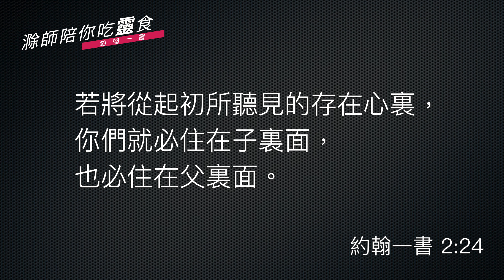20200616 滁師陪你吃靈食｜約翰壹書｜第 12 集｜怎麼看基督？｜台北懷恩堂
黃冠智牧師：

弟兄姐妹平安！

要對天父上帝要有正確的認識

今天我們繼續講《約翰壹書》。《約翰壹書》的主題是「與天父相交」。要與天父相交，其實很重要的， 就是我們對天父上帝要有正確的認識。我們怎麼認識天父上帝呢？就是藉著耶穌基督。在《約翰福音》1:18那邊說：

從來沒有人看見上帝，只有在父懷裡的獨生子將祂表明出來。

所以，對我們來說，我們要認識天父上帝的方法，就是藉著耶穌基督。而我們說認識耶穌基督，其實這個「認識」就是一種關係，上帝非常注重我們與祂的關係。耶穌在最後服事的時候，祂帶領著門徒到了一個地方，叫做該撒利亞腓立比，耶穌在那個地方問門徒說： (馬太福音 16:13b~14)

「人說我─人子是誰？」他們說：「有人說是施洗的約翰；有人說是以利亞；又有人說是耶利米或是先知裡的一位。」

總而言之，就是舊約的先知。如果人這樣認為耶穌是一位先知，其實是已經很尊敬耶穌了，因為以色列人對先知是非常尊敬。不過這些答案，都不正確，這些人對耶穌的認識都不正確。

耶穌是基督、是永生神的兒子

耶穌後來再問祂的門徒說：「你們說我是誰？」現在不要管其他人說我是誰，你們說我是誰？彼得就代表所有的門徒、使徒就說：「你是基督，是永生　神的兒子。」這個答案是一百分啊，把耶穌的工作、耶穌的身分都講出來。

耶穌是基督，是神應許大衛將來要來的那一位君王，要來做王的，他是世界的王。並且彼得也說到耶穌的身分，「你是永生神的兒子」，是天父上帝的兒子，是上帝。

從「正確的認識」到「正確的關係」

門徒跟隨耶穌三年的時間，想必對耶穌有足夠的認識，能夠對耶穌有這樣正確的認識。有這樣的認識當然就能夠帶出正確的關係，同樣的，我們對耶穌也必須要有正確的認識，使我們跟祂的關係是正確的，使我們藉著耶穌基督能夠正確的認識天父上帝，因此我們跟上帝的交通就變成美好。

紮根在神的真理裡

今天的經文在《約翰壹書》的2:24：

 「…若將從起初所聽見的存在心裡，你們就必住在子裡面，也必住在父裡面。」

在這裡的關鍵就是：要把主的道存在心裡。這句是約翰給教會的一個測驗、也是一個命令。這個「存」是一個很關鍵的字，意思就是：我們要紮根在神真理的裡面。我們好好學習神的話語，與神每天相交的時間，把神的道理藏在我們的裡面，存在我們的裡面。這個結果就是我們就必住在子的裡面，也必住在父裡面。這個「住」就是meno（希臘文），就是代表親密的關係。當我們把神的道存在我們的心裡面，我們跟天父、跟耶穌就有親密的關係。

持守真道

上次我們講到要抵擋謊言，感謝主賜給我們基督徒特別的能力，我們裡面有聖靈，我們能夠知道真理。感謝主。今天我們講到要持守真道，而這個持守真道就是我們人的意願：我們雖然知道了真理，可是我們是否真的是願意來持守這個真道？當我們持守神的真道，我們跟耶穌的關係就是正確的，我們跟天父自然會有一個美好的相交，這都是神賜給我們的福氣。

我們基督徒能夠抵擋謊言，我們能夠知道真理，我們更重要的要來持守這個真理，願我們真是願意好好的在神的話語上面來紮根，來持守那原本所聽到純正的福音。

願神賜福大家！

經文：約翰壹書2:24b~29
24b 若將從起初所聽見的存在心裡，你們就必住在子裡面，也必住在父裡面。
25   主所應許我們的就是永生。
26   我將這些話寫給你們，是指著那引誘你們的人說的。
27   你們從主所受的恩膏常存在你們心裡，並不用人教訓你們，自有主的恩膏在凡事上教訓你們。這恩膏是真的，不是假的；你們要按這恩膏的教訓住在主裡面。
28   小子們哪，你們要住在主裡面。這樣，他若顯現，我們就可以坦然無懼；當他來的時候，在他面前也不至於慚愧。
29   你們若知道他是公義的，就知道凡行公義之人都是他所生的。